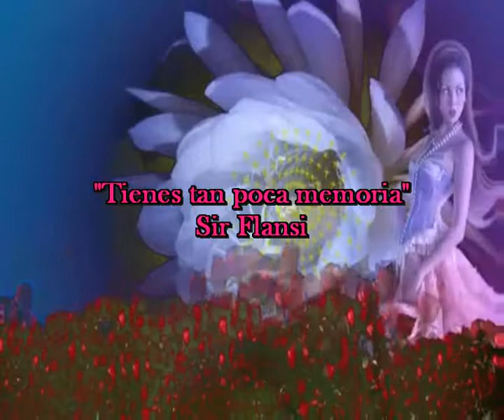Tienes tan poca memoria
TIENES LA FACULTAD
DE HACER LO BONITO FEO
TIENES LA PROPIEDAD
DE HACER DEL GUSTO UN DISGUSTO

TIENES CAPACIDAD
PARA ESTROPEARLO TODO
TIENES EL MAL GUSTO
DE OLVIDAR LO QUE FUE JUSTO, PARA LOS DOS

MAS YO SE QUE NO LO OLVIDAS
MAS YO SE QUE TE CORROE
MAS YO SE QUE ME LO PIDES
PERO YA NO TE LO DOY

TIENES LA OSADIA
DE OLVIDAR QUE FUISTE MIA
AQUELLOS BELLOS PLACERES
HOY PINCHAN COMO ALFILERES

QUE OLVIDAS LO INOLVIDABLE
TIENES TAN POCO RESPETO
QUE ERES UN CAOS AL COMPLETO

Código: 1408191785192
Fecha 19-ago-2014 13:58 UTC